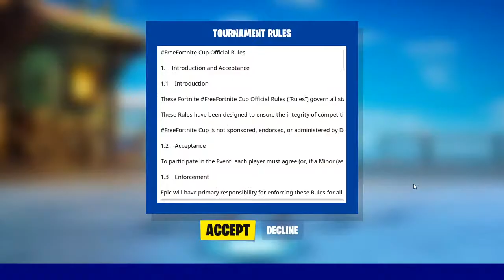Livestream for William Andersen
spiller fortnite